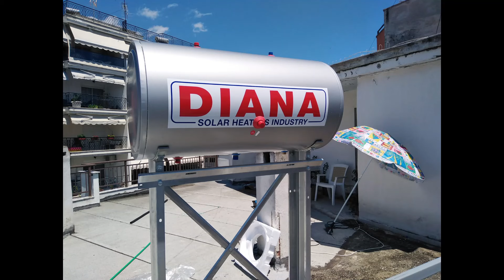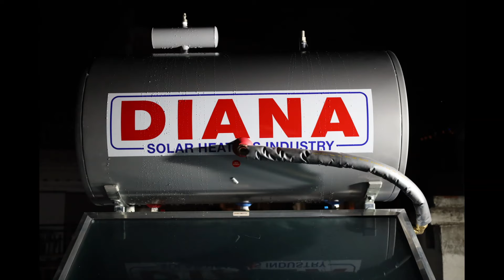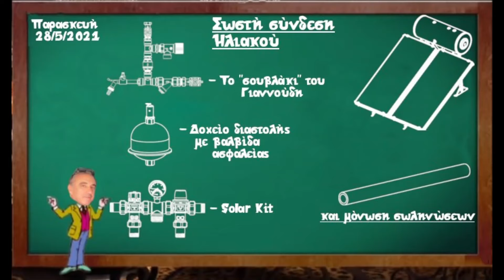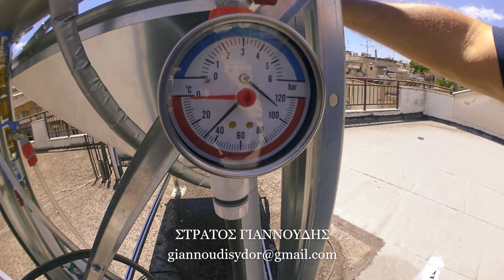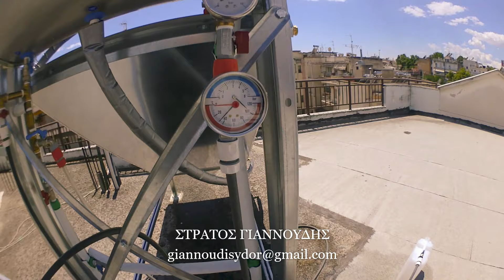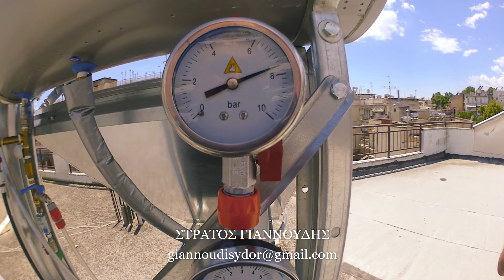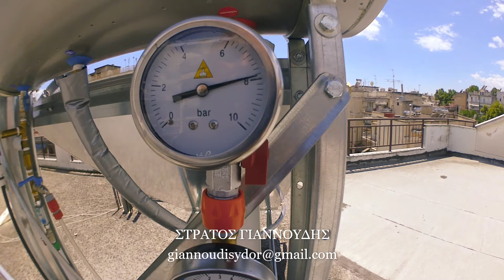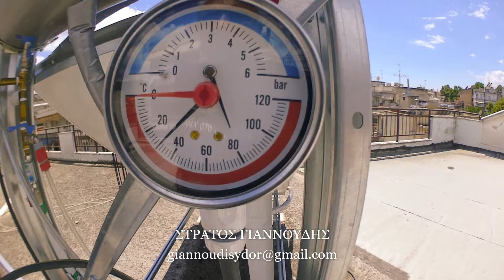Τοποθέτηση ηλιακού θερμοσίφωνα - Diana Ηλιακοί Θερμοσίφωνες - Diana Solar Heates Industry (vol.1)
ΣΤΡΑΤΟΣ ΓΙΑΝΝΟΥΔΗΣ
👉 Ένας περιφερόμενος θερμοϋδραυλικός - ΥΔΡΑΥΛΙΚΟΣ PLUMBER
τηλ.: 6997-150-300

Diana Solar Heates Industry  Υπηρεσίες ηλιακής ενέργειας - Στράτος Γιαννούδης - Kostas Giannalos - Nikos Giannalos - Οδηγίες Τοποθέτησης Ηλιακών - Σωστή εγκατάσταση ηλιακού θερμοσίφωνα - Εγκατάσταση & Τοποθέτηση Ηλιακού Θερμοσίφωνα - Εγκατάσταση ηλιακού θερμοσίφωνα σε πολυκατοικία - DIANA Ηλιακος Θερμοσίφωνας by stratos giannoudis wifi Ηλιακοί Θερμοσίφωνες Τριπλής Ενέργειας - Ηλιακοί Θερμοσίφωνες και Boiler - DIANA Ηλιακά Συστήματα  - Συντήρηση & Εγγύηση Ηλιακών - Boiler DIANA
Ηλιακοί Θερμοσίφωνες
ΔΙΕΥΘΥΝΣΗ: Aγ. Νικόλαος – Μπούρτζι Χαλκίδα 34100
ΠΡΟΣΦΟΡΑ
Η εταιρεία  AQUATEKNA
επεξεργασίας-φίλτρων νερού, για τους φίλους του καναλιού 10% έκπτωση με τη χρήση κουπονιού giannoudis, εκτός των προϊόντων που είναι σε προσφορά.